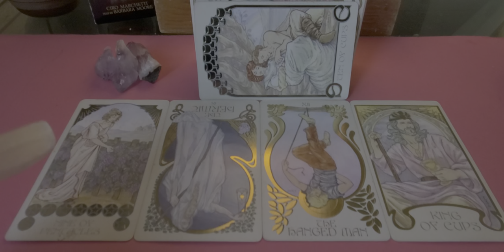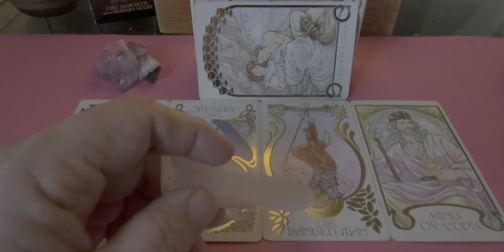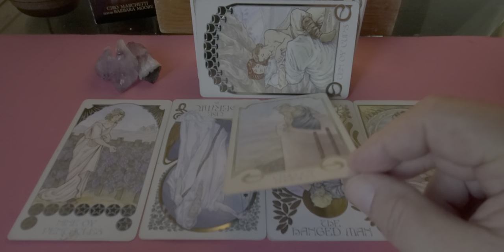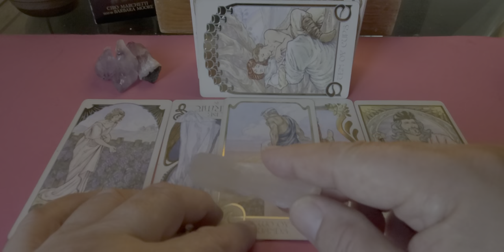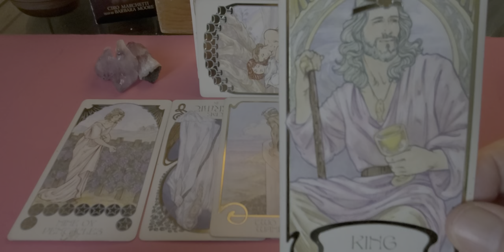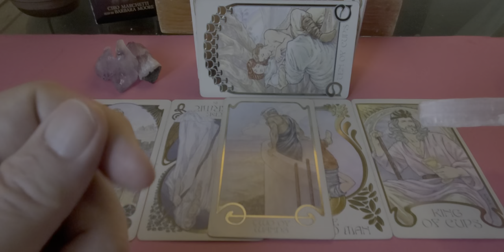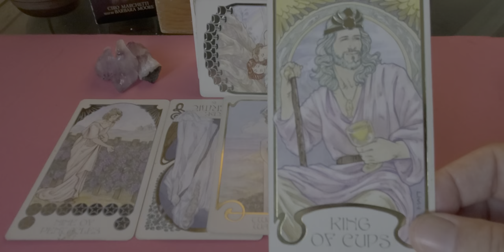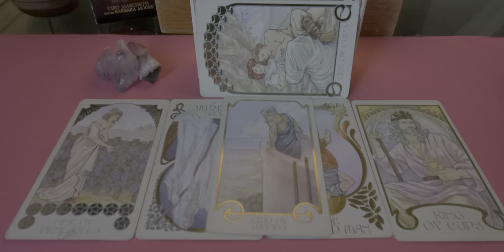Libra Singles 💘 a Tarot Love Reading for 2nd half of January 2020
Tarot Tarotreading Libra Singles for 2nd half of January 2022 a love romance & relationship reading for Libra Sun, Moon, Rising & Venus energies.